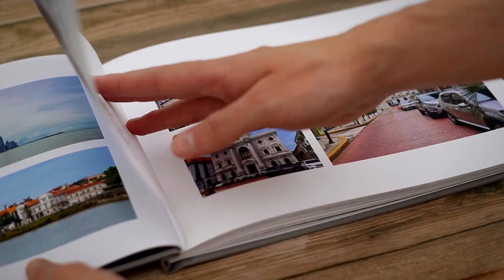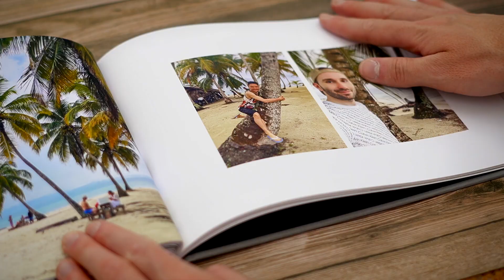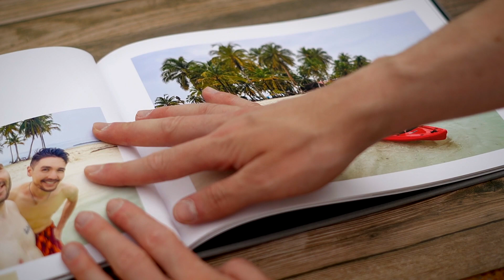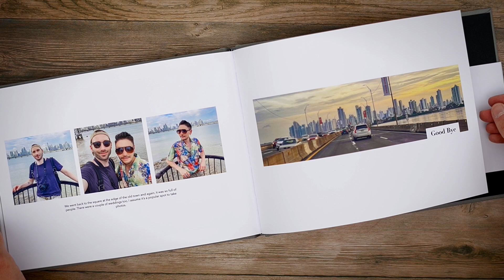Travel Photo Book Inspiration | Panama - Template Theme Available!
Photo Book Template Layouts designed by the Photo Book Guru that can be used with any photo book editor.

Put your questions in the comments box.